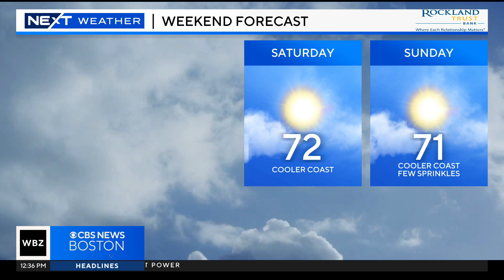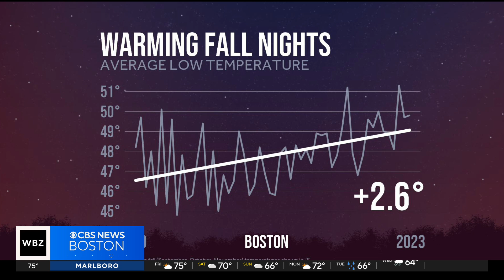Meteorologists talk Hurricane Helene, possible comet sighting and foliage forecast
WBZ-TV meteorologists Jacob Wycoff and Terry Eliasen discuss what's next for Hurricane Helene, the chance to see a comet in the night sky and the foliage forecast for New England.